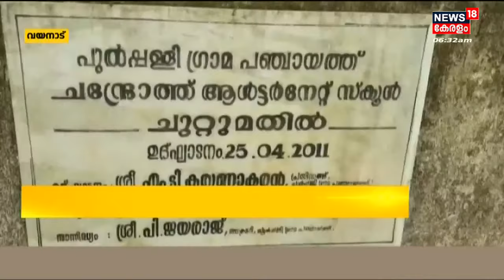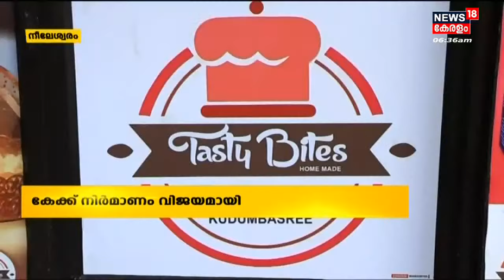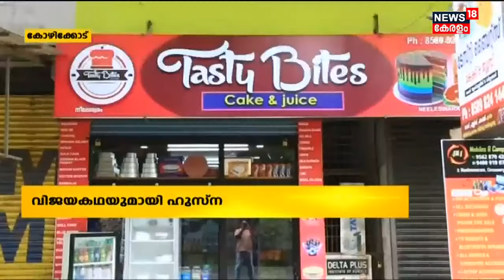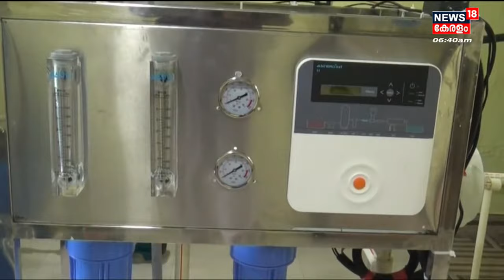നാട്ടുവർത്തമാനം | Naattu Varthamaanam - Malayalam Local News | 2nd June 2022